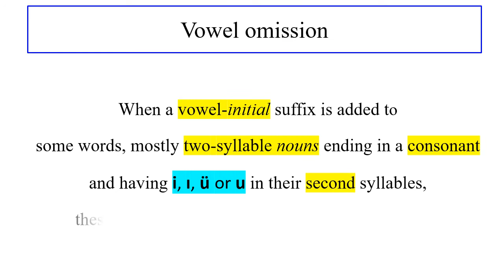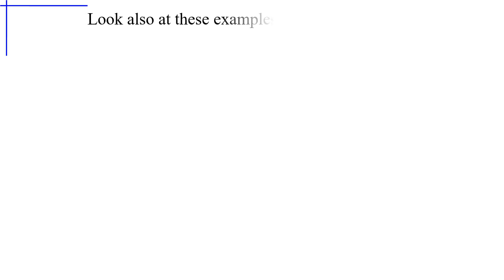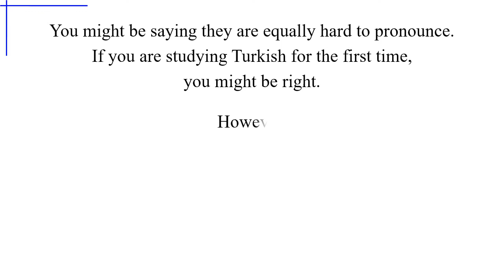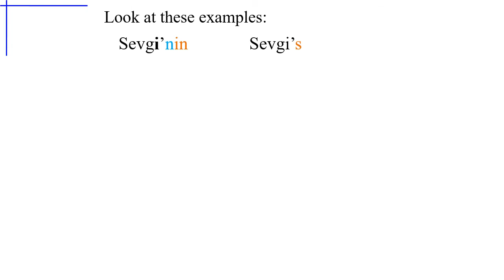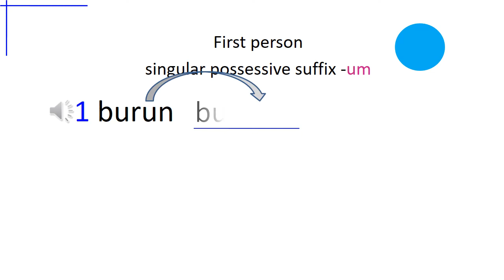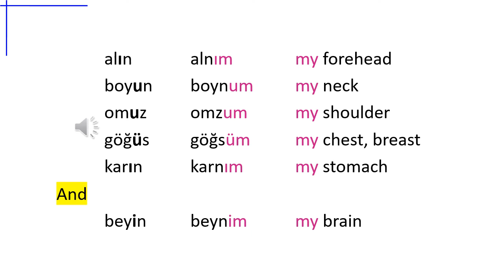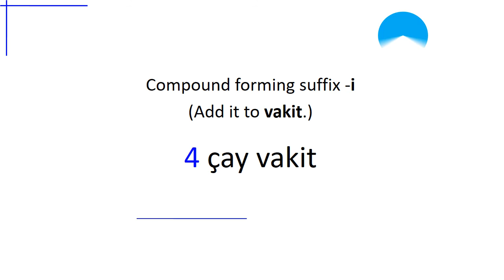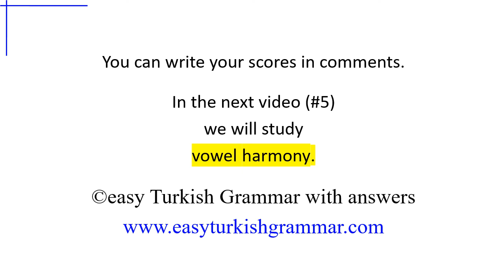4 Vowel omission and buffer letters - Beginner Turkish